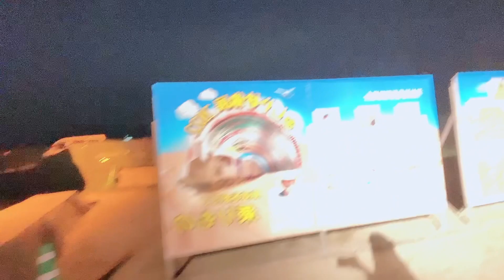Family Bonding @ Ashiya Sand Castle